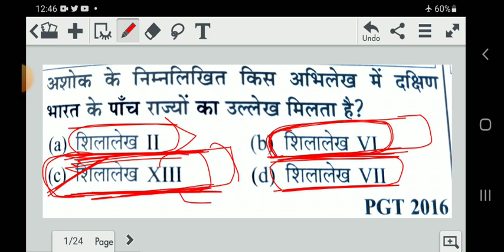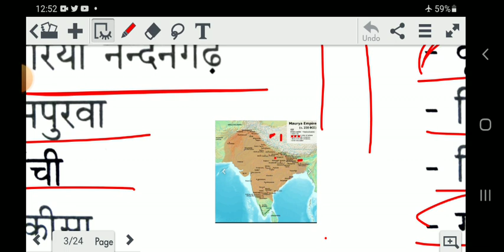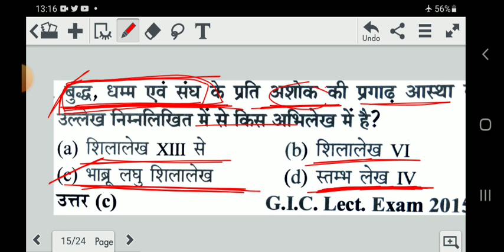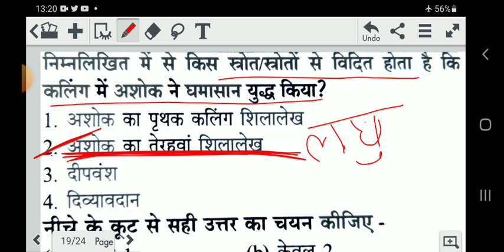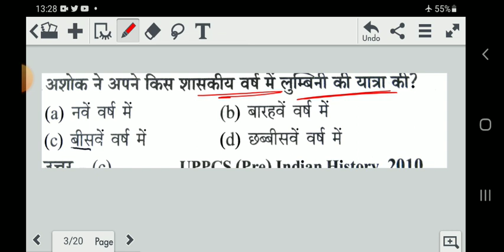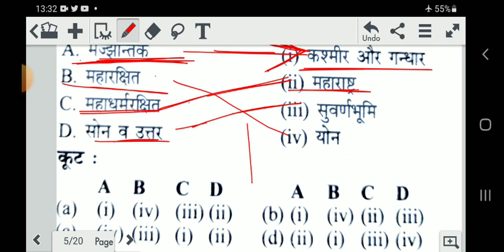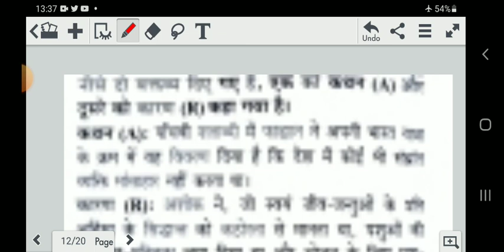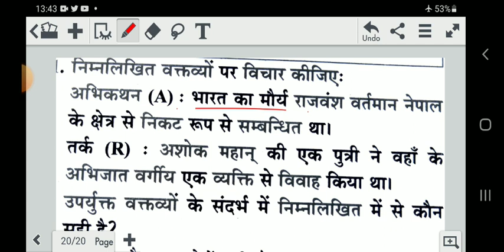मौर्य साम्राज्य practic set tgt pgt.मौर्य साम्राज्य mcqs part 2.maurya dynasty important question 🤔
नमस्कार दोस्तों आप सभी का I.b sg center में स्वागत है । uppcs bpsc tgt pgt net/jrf ke question इस lecture बाहर नहीं जाएंगे  .

maurya kaal practice set 1.
tgt maurya kal mcqs.
maurya kal ke important question in hindi.
maurya kal gk question.
history tgt pgt ke important gs question .
tgtpgt history video in hindi.
history practice set for uppcs.
history practice set for tgt.
history practice set for pgt.
history practice set for all compition.
मौर्य साम्राज्य  practic set 2.
mcqs मौर्य साम्राज्य video.
मौर्य साम्राज्य के प्रश्नोत्तर।
maurya samrajya mcqs in hindi.
net jrf maurya samrajya practice set.
important mcqs question ashok.
maurya samrajya ke top 50 question.
maurya samrajya mcqs for cgl.
maurya samrajya mcqs for upsssc.
maurya samrajya practice set tgtpgt
maurya samrajya practice set uppcs in hindi.
maurya dynasty mcqs in hindi
maurya dynasty practice set.
administration of maurya samrajya  mcqs.
maurya samrajya administration practice set.
chandragupta maurya important question.
important question maurya kal upsi upp.मौर्य साम्राज्य practic set tgt pgt.मौर्य साम्राज्य mcqs part 2.maurya dynasty important question 🤔

tgt pgt history by ib gs center,tgt pgt history classes,tgt pgt history practice set,tgt pgt history previous year question paper,tgt pgt history,tgt pgt history 2023,tgt pgt history